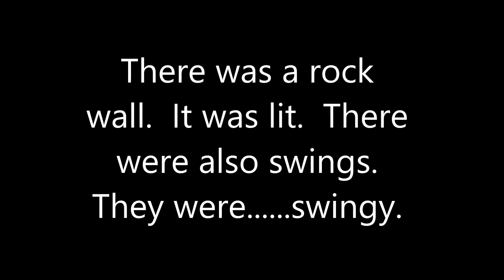WE GOT ATTACKED!! WILD GOOSE CHASE!!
We were enjoying a peaceful day at the park, until.